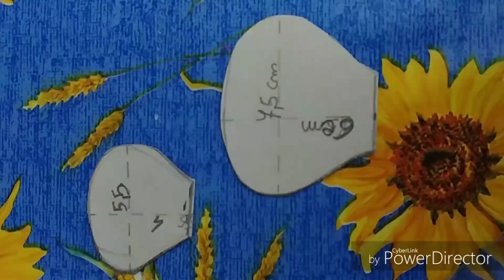Fiore di stoffa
Come realizzare un fiore di velluto da applicare sui nostri lavori fai da te... Nel mio caso un cestino natalizio.